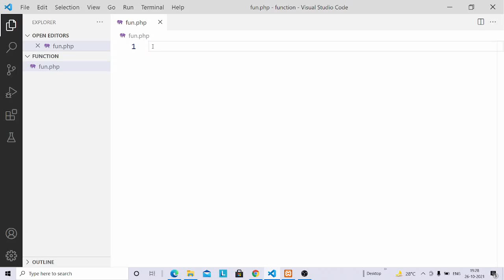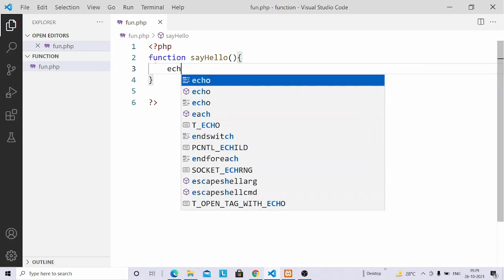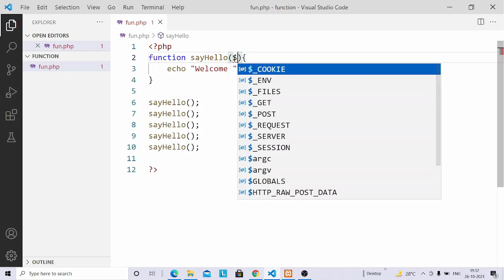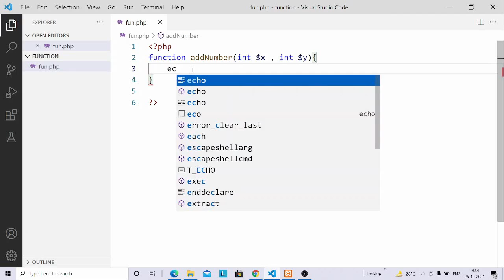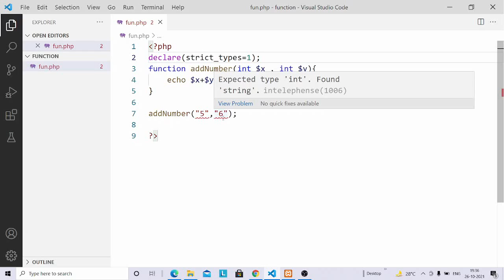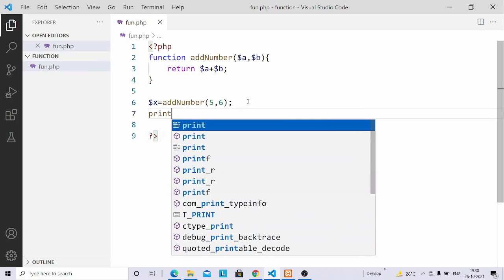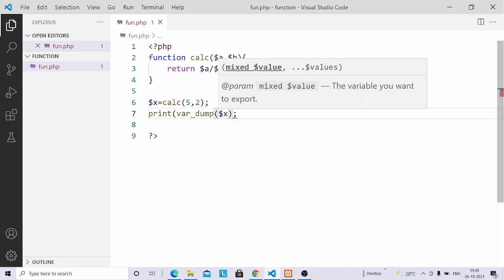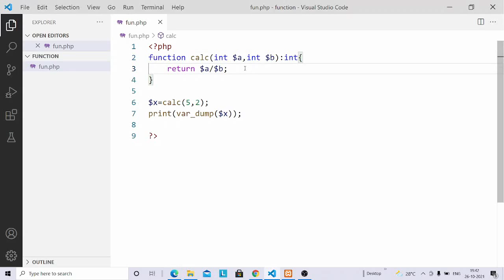Function website development with php